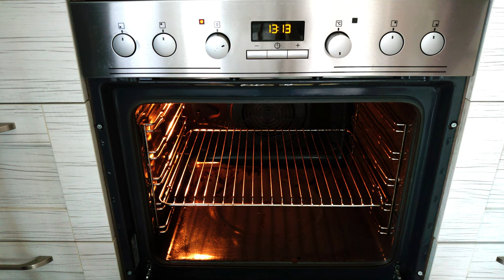КИШ с Копченой Форелью, Рецепт Вкусного Пирога!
Мой Любимый КИШ с Копченой Форелью, Рецепт Вкусного Пирога!

Тесто: форма диаметр 26 см

200 г муки
120 г холодного сливочного масла
1 ст.л сметаны
0.5 чл соли
1 чл сахара
1 желток
1 ст.л водки
Начинка:
300 гр. копченая форель, розмарин
50 гр. сыра
30-40 гр. шпината
3 яйца
200 мл сливки 10%

Приготовление
Тесто:
продукты для теста прокрутить в блендере. Тесто распределить тонким слоем 5-6мм по форме. Поставить в морозильную камеру на 5 мин. Проколоть тесто вилкой. Застелить пергаментом и насыпать горох или фасоль весом 1кг, что бы тесто не поднималось. Выпекать тесто при 180° 10-15 мин.
Начинка:
Шпинат промыть холодной водой. Яйца взбить со сливками, добавляя по вкусу соль и перец. Сыр натереть на крупной терке. Рыбу порезать крупными кубиками..

 На подпекшееся тесто выкладываем шпинат, форель, добавляем розмарин, посыпаем сыром, выкладываем еще слой шпината и заливаем яично- сливочной массой. Ставим в духовку при 180° на 20-30 мин.